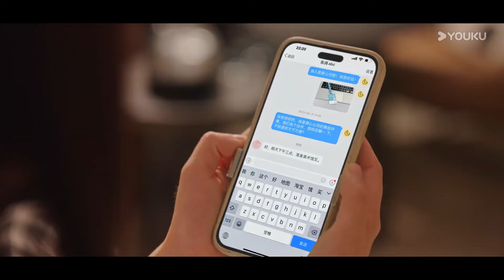ENGSUB【Hari Terindah Untukku 遇见你的那天】Trailer EP07-08｜Kembali ke sekolah menengah🥹💓｜YOUKU Malaysia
商心广告公司策划许慕刚刚经历了第六次相亲失败，但用她的话来说，找对象不是买东西，单看条件难免物质，即使面对父母催婚，仍是不卑不亢。虽然感情屡屡受挫，工作却是小有成色。一次在与甲方的提案会上，许慕与高中同桌谢时再度相遇，时隔多年，对方成为了冷面腹黑的甲方总监，命运的齿轮就此转动。因为一次醉酒乌龙，谢时成为了许慕朋友圈的官宣男友，面对亲友们不明就里的祝福，许慕进退两难，两人将错就错成为契约情侣，开启了同居生涯，在日复一日的相处中，尴尬渐渐消失，心动悄然发生。然而许慕不知道的是，原来这一切都有关于男孩尘封已久的暗恋。

✨Pelakon: Zhang Jiongmin, Jiang Zhinan, Wang Chuan, Yan Zhichao, Sheng Yichen, Zhang Youwei, Cai Yi, He Lei, Qian Zhongbin, Fang Hanbing

00:00 Laman Web Antarabangsa YOUKU telah tersedia!
02:00 Muat turun APP Antarabangsa YOUKU untuk menonton episod penuh secara awal!